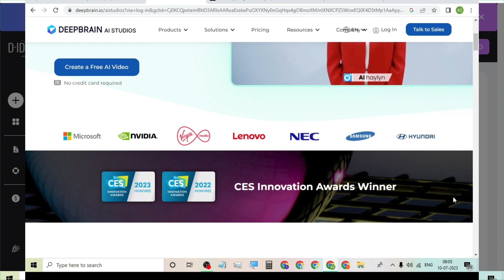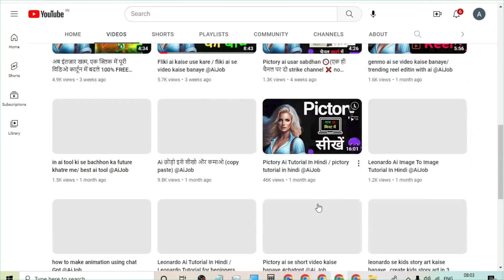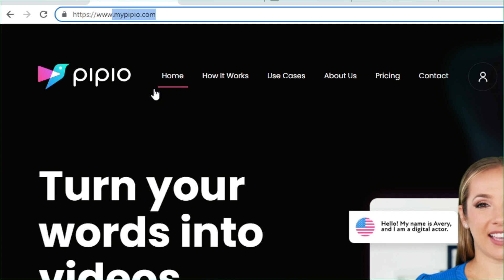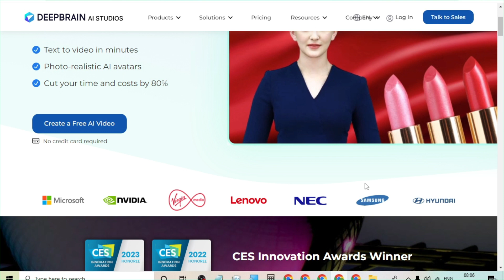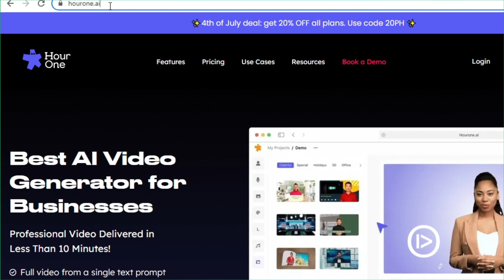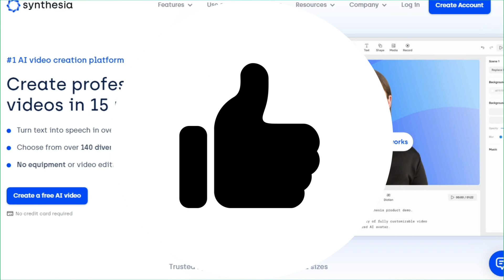d id alternative free/ 5 studio d id alternative 2023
d id alternative free/ 5 studio d id alternative 2023 @AiJob

Welcome to our comprehensive Best studio d'id alternative
you need to learn:-

Yout queries:-
d-id alternative
d-id alternatives
studio d id not working
studio did alternative
studio d id free
studio d id ai free unlimited
studio d'id ai invalid audio probleme
studio d id problem
mobile experience coming soon studio d id problem solve
studio d id
did alternative
d-id studio

Time Formet